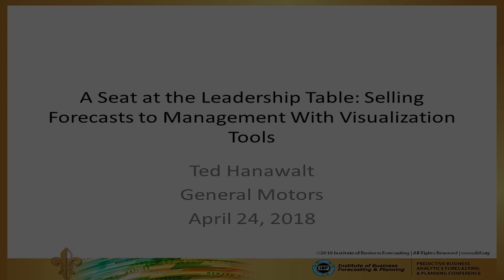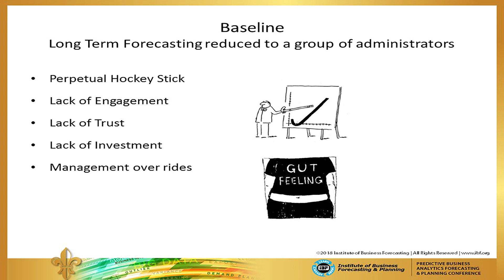A Seat at the Leadership Table: Gaining Management Buy In For Forecasting at General Motors (Intro)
This is a private video link.  No part of this video may be reproduced, duplicated, stored in a retrieval system, or transmitted in any form or by any means, electronic, recording, or otherwise, without the prior written permission from the Institute of Business Forecasting.